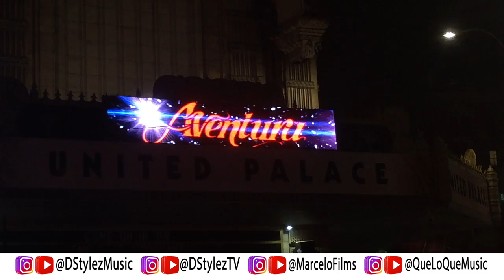Aventura Reunion In New York City 2016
🔴SOCIAL MEDIA🔴